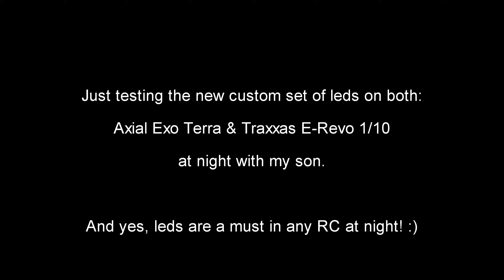Testing new leds on Axial Exo Terra & Traxxas E-Revo 1/10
Just testing @ night the custom leds on both Rc's!

Video Record with Firefly 8s 90º lens action camera

All music on video by Youtube Library!

Davinci Resolve 12.5 free